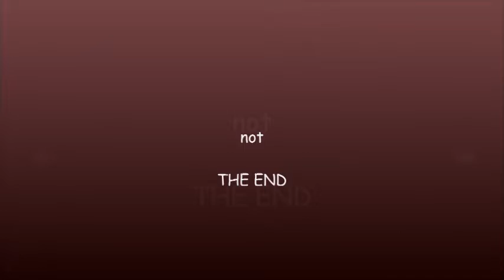MY NEW TABLET COMPUTER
Learning to use my new tablet